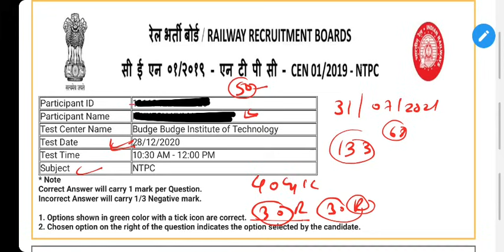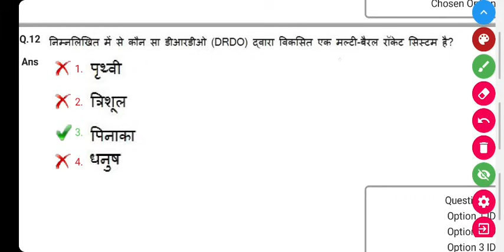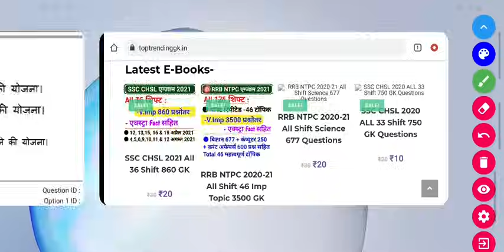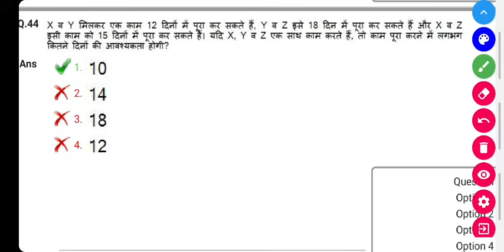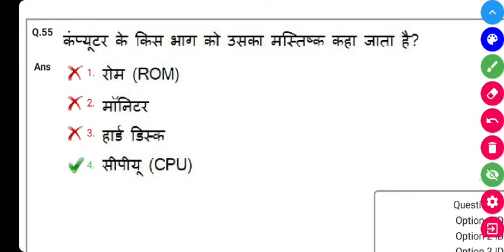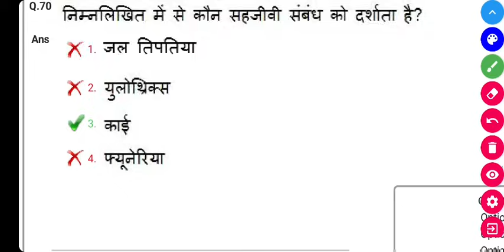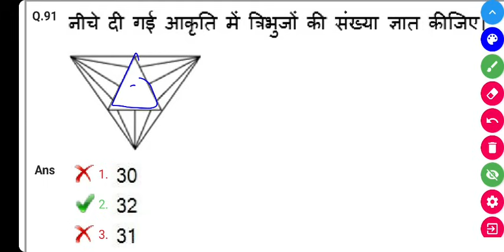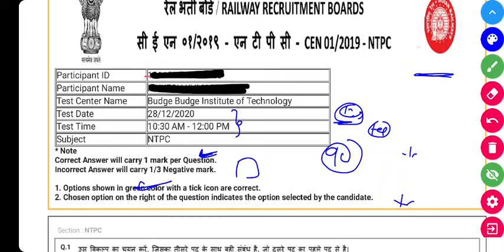RRB NTPC 2021 Full Paper Solution 28 Dec 2020 1st shift | Railway NTPC 2021 Maths Solution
RRB  NTPC 2021 Maths Solution. Railway NTPC 2021  All  Shift Answer Key Solutions. RRB NTPC 2021 Maths and Reasoning .